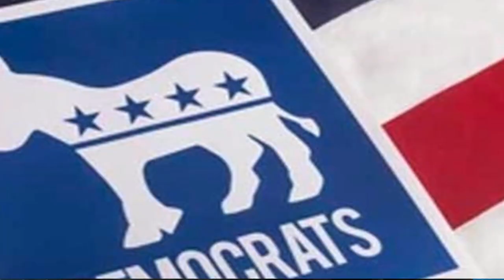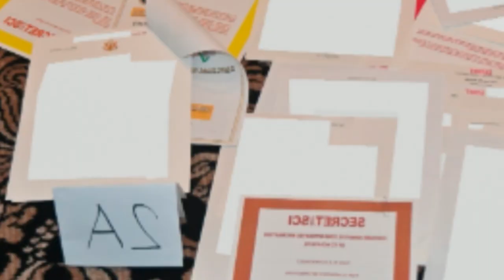🚨🚨 ULTIMAS NOTICIAS ESTADOS UNIDOS. JUEZ FEDERAL 12 DE DICIEMBRE 2022